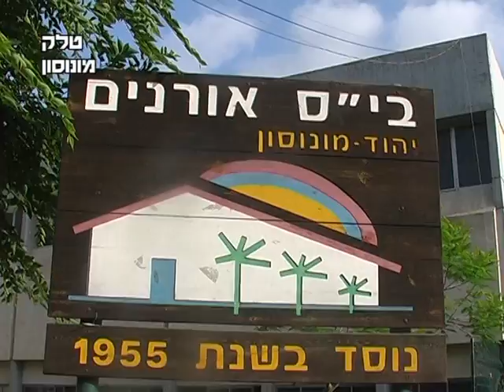חבק וסע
חבק וסע באהבה ובזהירות לכל ילדי נווה מונוסון